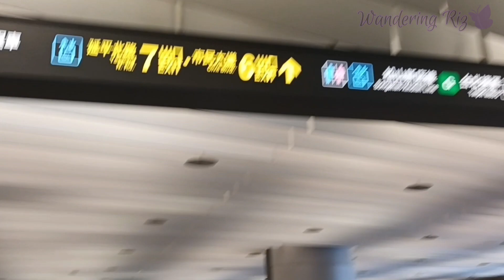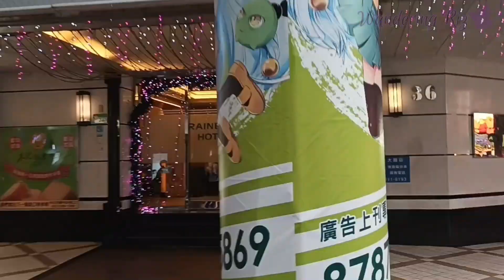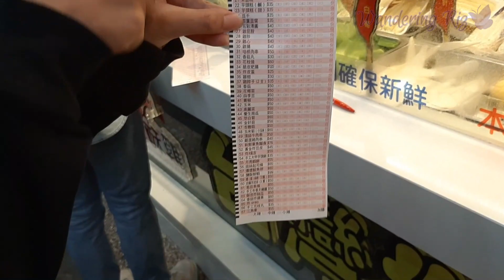TAIWAN VLOG 🇹🇼 | Hotel Check-in, Ximending + Food trip | Wandering Riz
Hey Wanderers! Join us in our hotel check-in at one of the best hotels to stay in Ximending Taipei Taiwan. It's rainy first night in Ximending. Let's explore the area plus food trip.